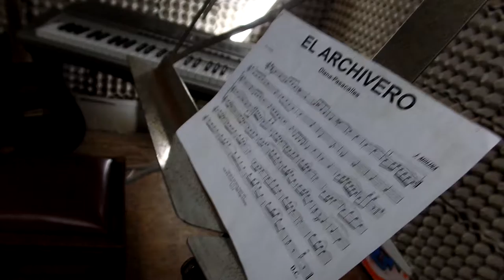CrOwD FuNDiNg»LoVe» CoNcErT»anaz@rt»15 07 2016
PoEm FrOm ThE HeArT
FaMiLy VIDEOS for FAMILY .
BIG FAMILY »we »HUMAN »SLAVE to »WORLD ECONOMY »Hungry!» BANKRUPT! »CORRUPT! »& VIOLENT! »GOVERNING PoLiTiCaL WORLD/GAME OF BUSINESS/CASH! »GOVERNING THE TRUE SENSE OF THE WORD.--»EcOnOmY/sAvInGs/FAMILIES »BUSINESS IS NOT CHARITY! »CHARITY CAN BE NEGOTIATED! »STOP THERE TO THINK! »GET TO SEE THE DIFFERENCE? »PEOPLES RULES AND WHAT THEY DO ARE OFTEN DIFFERENT THINGS . CROWD-FUNDING--»LOVE--»LEARNING--» BUILDING--» A HOME--» FOR YOU --»AND ME. »TeStAr CoNtEmPlAr ReCoNhEcEr, FrUtA MaDuRa ApAnHa-Se Do ChÃo. iNtEgRaDo No CoNcEiTo De ArTiStA rESidEnTE eNqUaNtO dEcOrrEm iNsTaLaÇÕEs pOr si SÓ iNtEmPoRaL --»StEvE rEMiGiO dElGaDo @ anaz@rt = Associação Nazarena de Artes Plásticas, --»MOSTRA DE ARTES ALTERNATIVA--» Rua dos Lavradores, Nazaré, Portugal. CuLtIvAr AmOr.